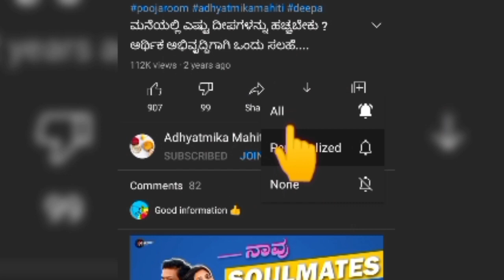ಮನೆಯ ನಡುಮನೆ (hall) - Vastu Tips in kannada